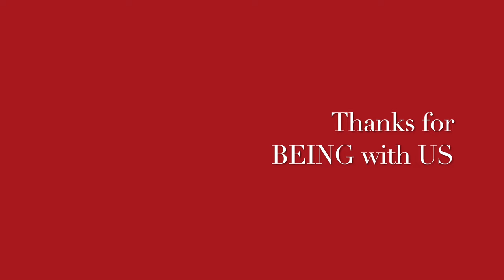PANCREATITIS II Homeopathic remedies with Symptoms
Dr Khanna

PANCREATITIS